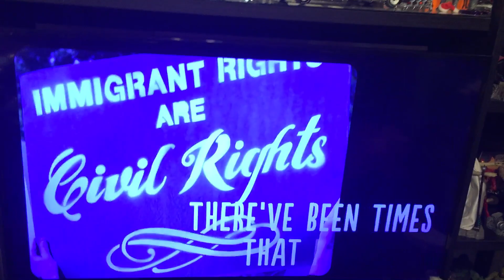God help us all Please Help the People of Ukraine let’s all say a prayer God help us all